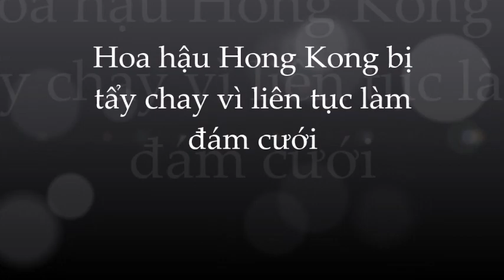Liên tục làm đám cưới dùng chiiêu trò giả dốii; Trương Trí Lâm - Viên Vịnh Nghi nhận trái đắng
Liên tục làm đám cưới dùng chiêu trò giải dối; Trương Trí Lâm - Viên Vịnh Nghi nhận trái đắng